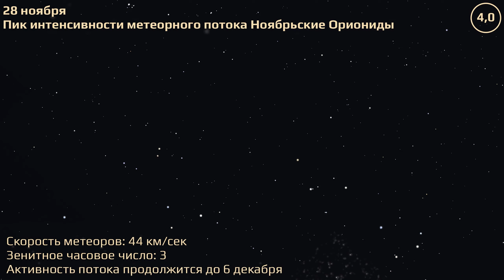Krasnodar 11/25/2024 — 12/01/2024. Astronomical Events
Krasnodar. Astronomical Events for ноября 25 — декабря 1 2024.

Celestial calculations use the geolocation of Kuban State University Astrophysical Observatory (C40).

0:00 The Moon at apogee
0:23 Peak of November Orionids meteor shower
0:42 New Moon